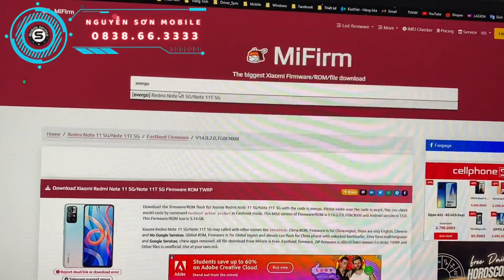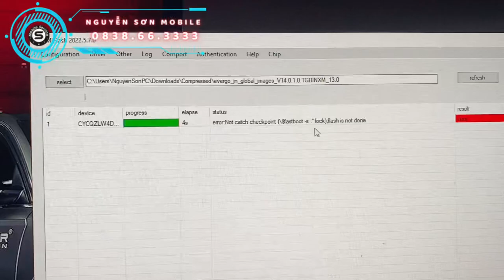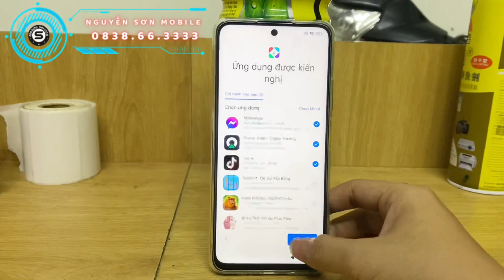Unbrick Xiaomi Redmi Note 11 5G (evergo) Fix treo Fastboot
✪Nguyễn Sơn Mobile✪ chuyên hỗ trợ Unlock mạng, Độ 2 Sim, Unbrick, Bypass, Xoá tài khoản các dòng SmartPhone
Thay màn - Ép kính - Sửa chữa các dòng SmartPhone
Mua bán các thiết bị điện thoại - Máy tính bảng giá cao
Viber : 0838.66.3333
Zalo : 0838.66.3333 ( nếu không tìm được do quá lượt tìm kiếm của Zalo, bạn hay nhắn FB hoặc Viber, WhatsApp cho tôi )
✪Phục vụ tận tâm - Nâng tầm trải nghiệm

© Bản Quyền thuộc về Nguyễn Sơn Mobile
© Copyright by Nguyễn Sơn Mobile ☞ Do not Reup